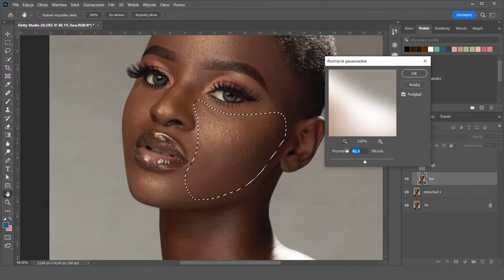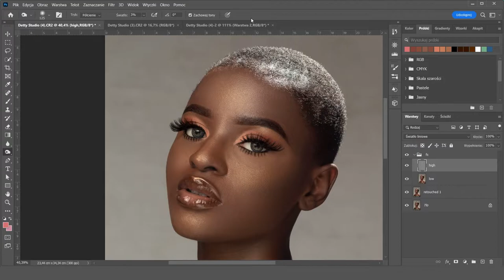retouching process 100822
10/08/22